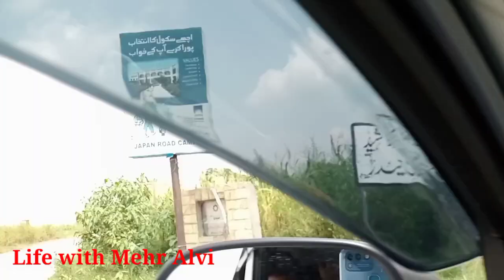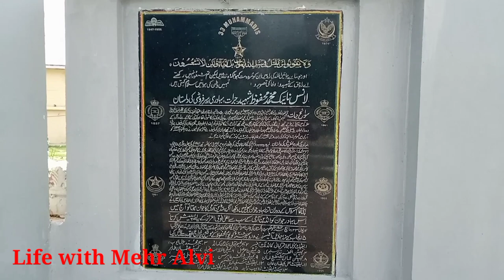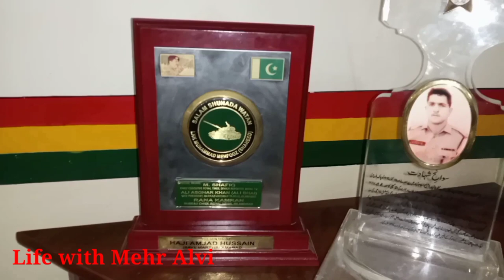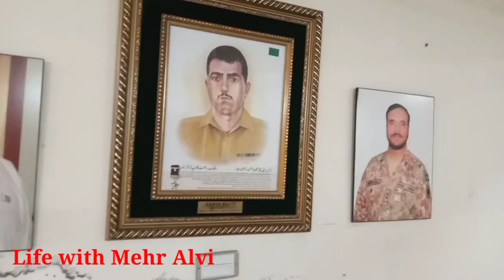Muhammad Mehfooz Shaheed (Nishan-e-Haider) Documentary 6 September Vlog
Muhammad Mehfooz Shaheed (Nishan-e-Haider) Documentary
LifewithMehrAlvi Youtube Channel.
Mahfooz Shaheed k mazaar par hazri Vlog